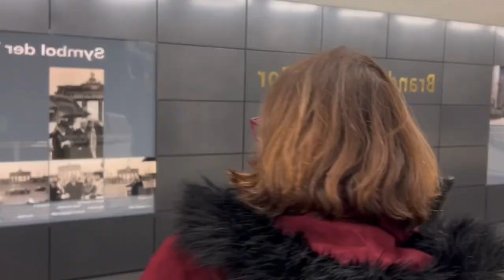"Exploring Berlin: A Day in the Capital"